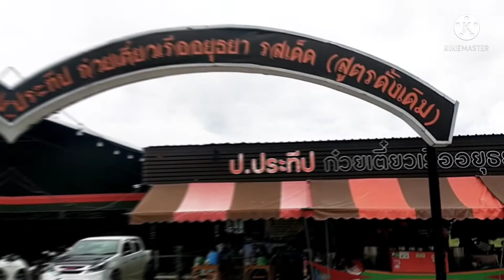ก๋วยเตี๋ยวเรือเจ้าอร่อยในโคราช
฿หลังคลายล็อคดาวน์มานั่งทานก๋วยเตี๋ยวเรือกันครับ